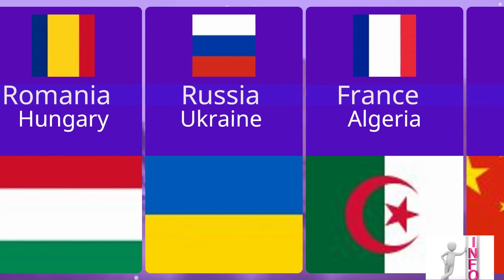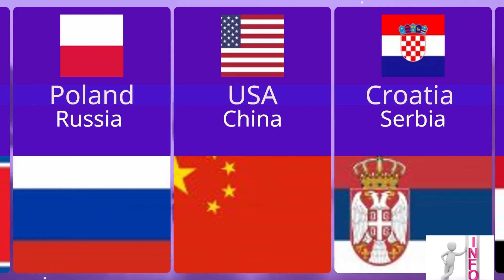Countries That Hate Each Other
This video is about top countries that hate each other in the world

Welcome Guys In this video we are going to show you the list of Countries that hate each other because of some reason

NOTE : ALL THE IMAGES/PICTURES SHOWN IN THE VIDEO BELONGS TO THE RESPECTED OWNERS AND NOT ME.